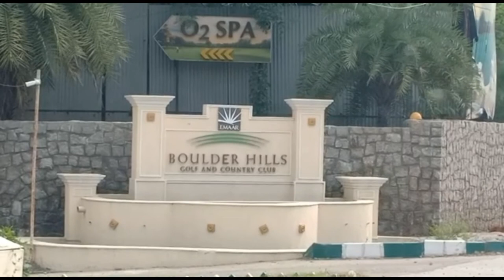రాజు గారి చిట్టా...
CBI conducted searches on MP Raghurama krishnam raju properties

Are YOU using Tag lists? How many have you created? let us know! 📺New to TubeBuddy Start Here?